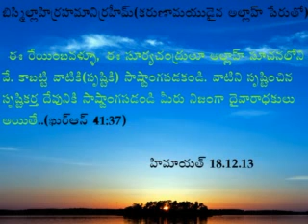18 12 13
18.12.13 Telugu darse Quran at fazr in Bibal Mosque,rjy